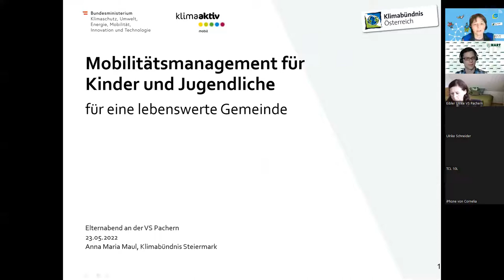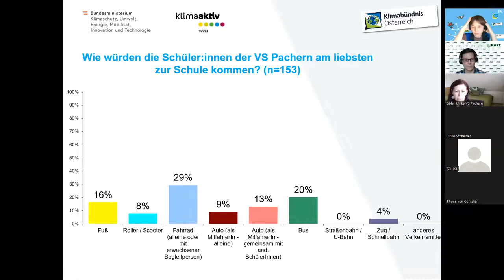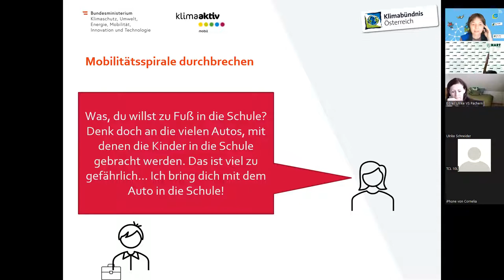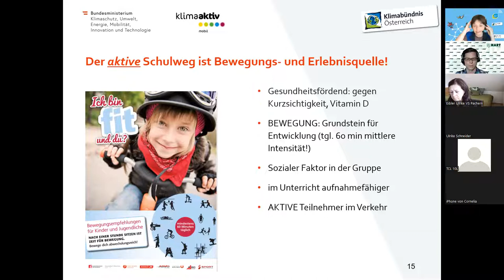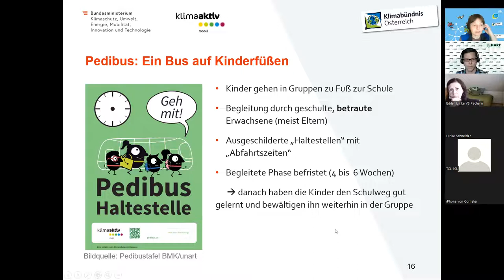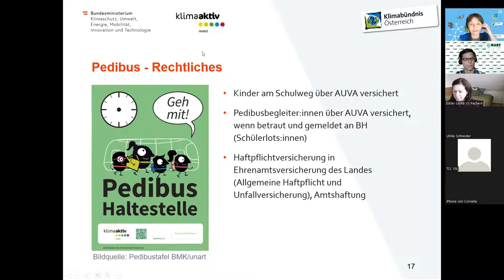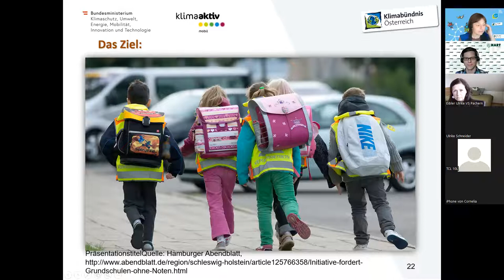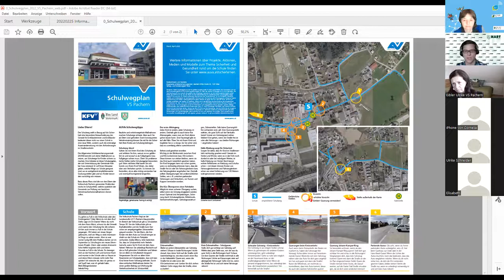Aufnahme des Elternabends zum Thema Pedibus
Info zum Thema Pedibus in Hart bei Graz